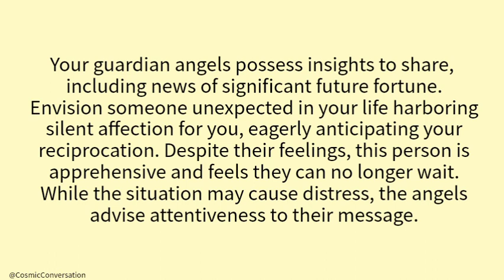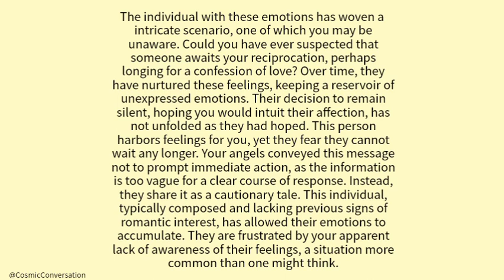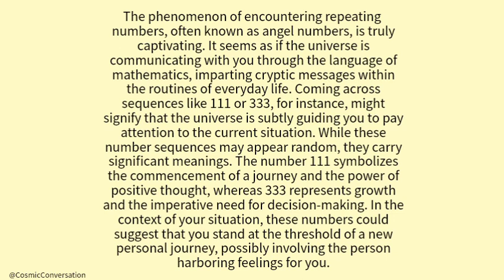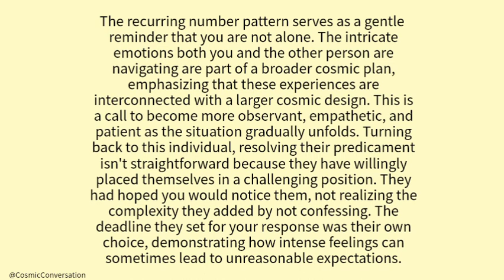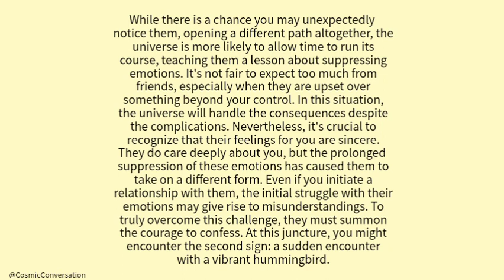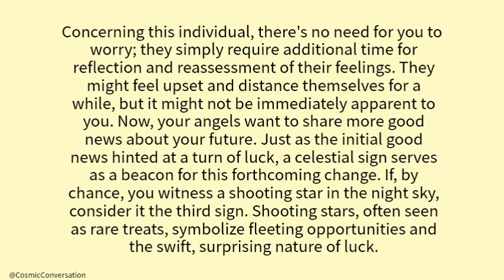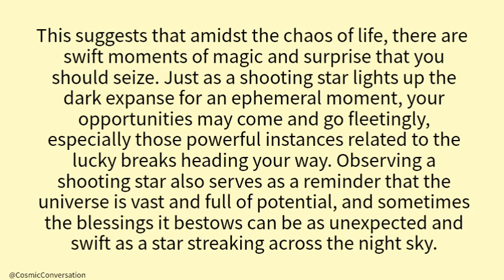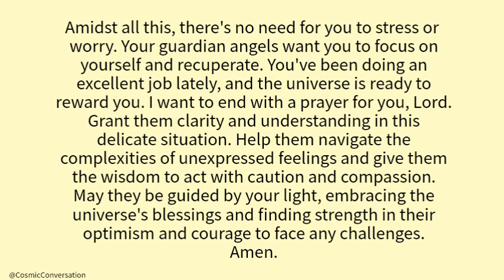💌Your person thought they'll forget you with time but now your absence is ...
💌Your person thought they'll forget you with time but now your absence is💞channeled messages from your person